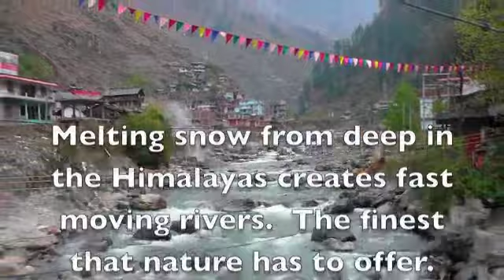Kullu India Mission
The American Society of Indian Plastic Surgeons (ASIPS) completed our second medical mission to India.  These medical missions are not possible without the generous donations from so many who support our cause.  Thank you to all those who made this mission a success.